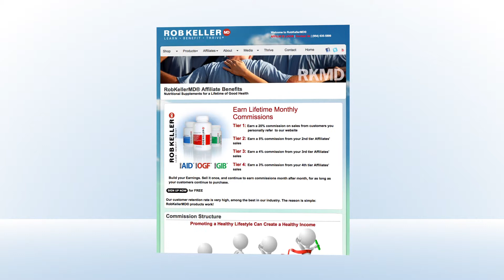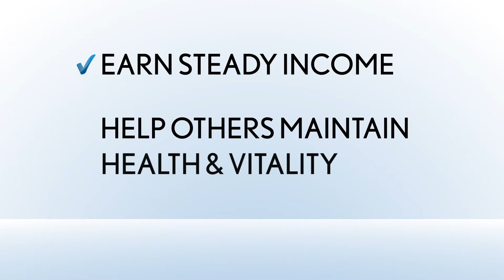Corporate Video - Supplements - Rob Keller MD - OMG National - Plantation, Florida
Dr. Keller served on the scientific review panels for the National Institutes of Health and the United States Department of Veterans Affairs. Recognized as one of America's "Top Physicians in 2003, 2004, 2005, 2006, and 2007 in the fields of Internal Medicine, Immunology and Hematology" by The Consumers' Research Council. Dr. Keller was a faculty member of the Mayo Graduate School of Medicine, the University of Wisconsin and the Medical College of Wisconsin (Marquette Univ.) He published more than 100 original articles in various scientific and medical journals and has been awarded several patents. Dr. Keller was elected to The Board of Governors of the American Academy of HIV Medicine. Dr. Keller passed away in 2009; He is remembered as an exceptional scientist, compassionate physician and an accomplished educator. Thousands continue to attribute their improved health and vitality to the discoveries and patented formulations of RobKellerMD®.

This is the Curriculum Vitae of Dr. Robert Keller, as of the date of his untimely passing.